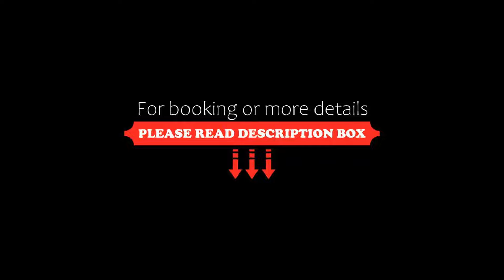Velho Chico, Icaraí, Brazil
About Property:
Set in Icaraí, 400 m from Praia Icarai de Amontada, Velho Chico offers accommodation with a restaurant, free private parking, an outdoor swimming pool and a terrace. This 5-star hotel offers room service. The hotel has family rooms.
At the hotel, all rooms include a wardrobe, a flat-screen TV, a private bathroom, bed linen and towels. Rooms are equipped with air conditioning, and some units at Velho Chico have a patio. All guest rooms will provide guests with a minibar.
Icaraí is ...
Property Type: Hotel
Address: Rua Francisco Gonçalves de Souza SN, Icaraí, CEP 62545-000, Brazil
Searching For
1. Velho Chico - Icaraí - Brazil
2. Velho Chico - Icaraí - Brazil Address
3. Velho Chico - Icaraí - Brazil Rooms
4. Velho Chico - Icaraí - Brazil Amenities
5. Velho Chico - Icaraí - Brazil Offers and Deals
Audio Credit:
Track Title: Subway Dreams
Artist: Dan Henig